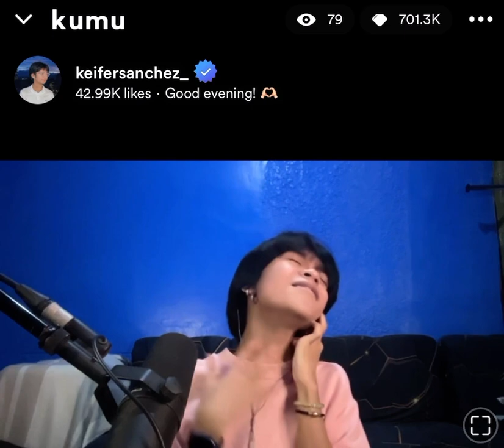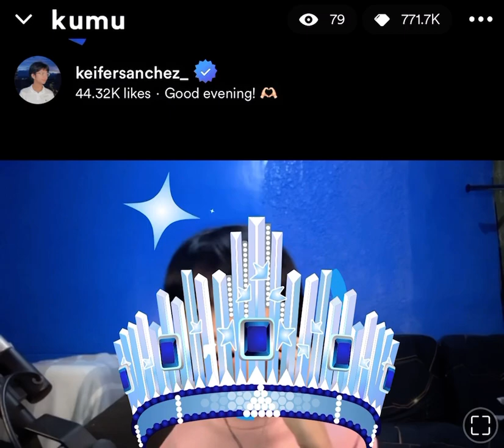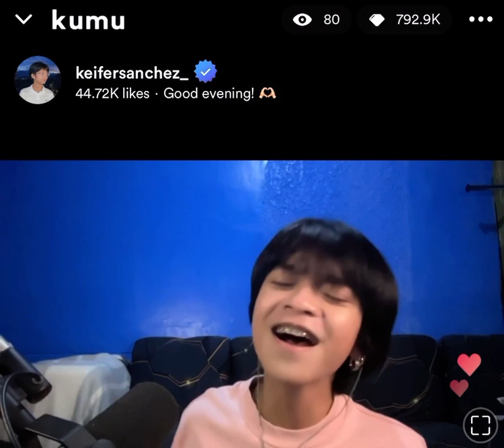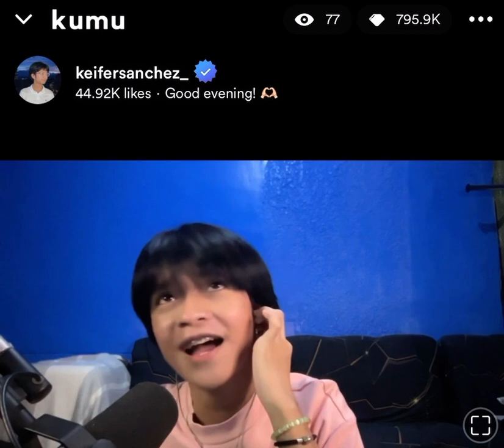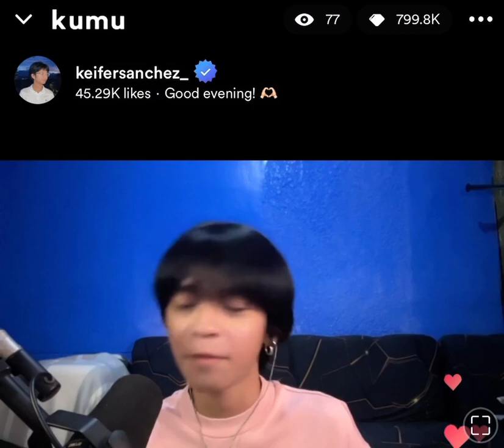KEIFER SANCHEZ - ORIGINALS: Last Reply | Together We Fly 🔥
Watch Keifer Kumu Livestream every 24th of the month 9PM.